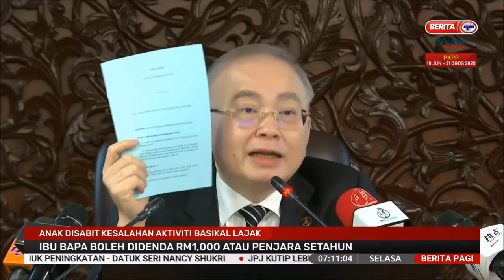28 JUL 2020 BERITA PAGI – ANAK DISABIT KESALAHAN AKTIVITI BASIKAL LAJAK – IBU BAPA BOLEH DIDENDA